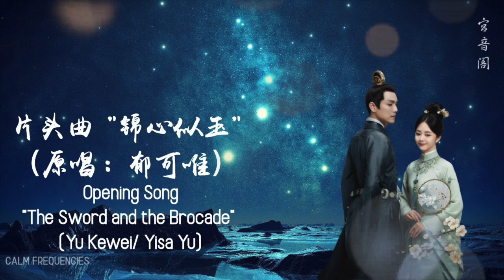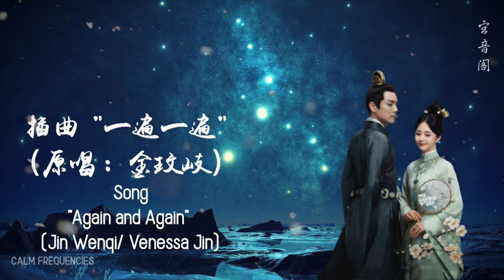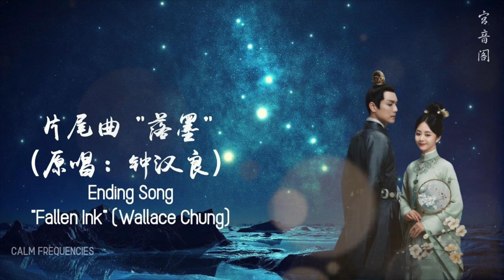【纯钢琴1小时】锦心似玉 歌曲音乐合辑｜Relaxing Piano BGM 🌙 528Hz｜【The Sword and the Brocade】COMPLETE Music Playlist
1小时的纯钢琴享受。锦心似玉 歌曲音乐合辑（合集）。抒情钢琴 背景音乐。
Relaxing Piano BGM. Played in 528Hz.

0:00 主题曲 - 要一起 （原唱：周深） / Theme Song, "Be Together" (Zhou Shen)
4:29 片头曲 - 锦心似玉 （原唱：郁可唯） / Opening Song "The Sword and the Brocade" (Yu Kewei/ Yisa Yu)
9:06 插曲 - 一遍一遍 （原唱：金玟岐） / "Again and Again" (Jin Wenqi/ Venessa Jin)
15:08 插曲 - 花愿 （原唱：谭松韵）/ "Flower Wish" (Tan Songyun/ Seven Tan)
18:16 片尾曲 - 落墨 （原唱：钟汉良）/ Ending Song "Fallen Ink" (Wallace Chung)

明朝年间，庶女罗十一娘（谭松韵饰）虽地位卑微却极有主见，认为女子眼光不应局限于内宅格局，她希望能凭靠精湛的刺绣技艺争取所向往的自由人生。意外嫁给永平侯大将军徐令宜（钟汉良饰）后，她用乐观积极的心态对待身边的每一个人，依靠努力收获徐家上下的信任，重新执掌中馈。徐令宜被十一娘的种种美好品性而吸引，继而为之动心。两人几经周折情愫暗生，先婚后爱相知相许。在丈夫的支持下，十一娘开绣坊仙绫阁，努力传承刺绣技艺。而永平侯徐令宜，为维护家国安宁，改善民生，力挺开放海禁，经历重重困难。在徐家面临抄家灭族的滔天巨祸之时，夫妻齐心合力化解危局，成功护徐氏一族周全，最终促成开放海禁，至此海上贸易繁荣昌盛，沿海百姓安居乐业。夫妻二人情投意合，相信彼此，坚持所爱，一起面对人生风雨，书写了属于他们的传奇人生。

Born a concubine’s daughter, Shi Yi Niang (Tan Song Yun) was very well aware of her low status and lack of social connections. However, her low rank never once stopped her from speaking her mind or pursuing her dreams. Believing women should be free to pursue a life outside the home, Yi Niang hoped to someday use her embroidery skills to secure her freedom. But destiny had something else in store for her.

With the once esteemed Luo family now in a shocking state of decline, the only hope for salvation must come through an advantageous marriage alliance. Selected to be her family’s savior, Yi Niang is promised to a great general, the Yongping Duke, Xu Ling Yi (Wallace Chung). Now the wife of a man she hardly knows, Yi Niang finds herself entering an unfamiliar and unfriendly world. Scorned by the Xu family, Yi Niang must use every ounce of her strength to win their trust without betraying her own dreams.

Facing challenges on every side, Yi Niang and Ling Yi come to realize they have an ally in each other. Learning to depend on each other, an unexpected love begins to bloom, their strengthening relationship giving each a renewed strength to face the challenges ahead. But will their combined strength be enough to save the Xu family from impending ruin?

Adapted from the novel, “The Concubine-born Daughter’s Strategies” by Zhi Zhi, “The Sword and the Brocade” is a 2021 historical romance drama directed by Wen De Guang.

【心欲止水】《三生三世枕上书》插曲 / [Heart Desire at Peace] from 《Eternal Love Of Dream》: